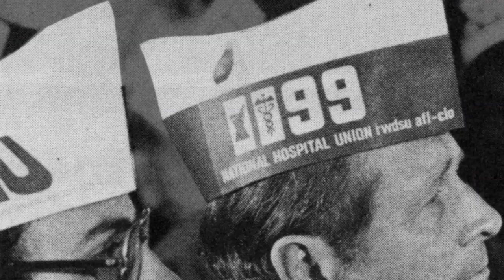Marching On, 50 Years Later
Three original participants of the 1963 march, SEIU President Mary Kay Henry, Secretary-Treasurer Eliseo Medina and Immigration reform youth leader Veronica Saravia reflect on the need to recognize that even 50 years after the original March On Washington For Jobs and Freedom, the struggle continues. and is shared.